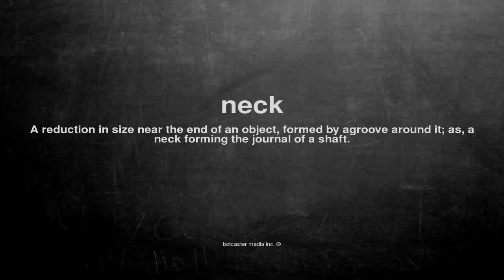What does neck mean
What does neck mean in English?